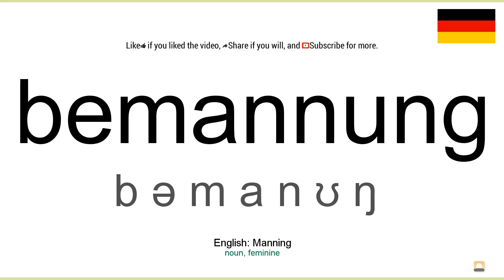How to pronounce: Bemannung (German)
How to pronounce bemannung in german
Wie bemannung ausgesprochen Deutsch
Die deutsch aussprache von dem wort bemannung.
Cómo pronunciar bemannung en aleman
Comment prononcer bemannung en allemand
Come pronunciare bemannung in tedesco